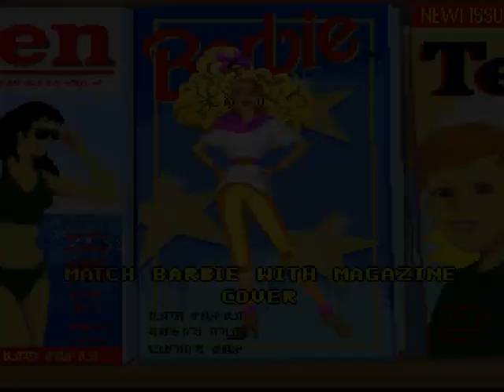Let's Hate - Barbie Super Model [SNES]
Damn you and your vapid, carefree, fabulous life, Barbie!